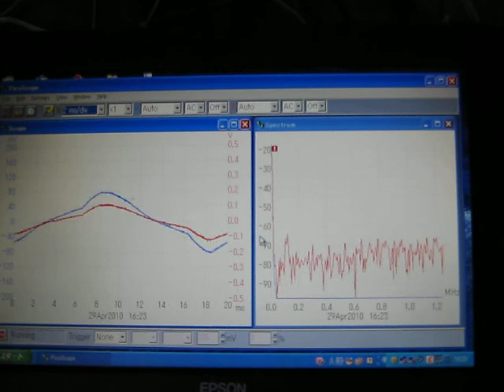超音波伝搬信号 Ｎｏ．２８